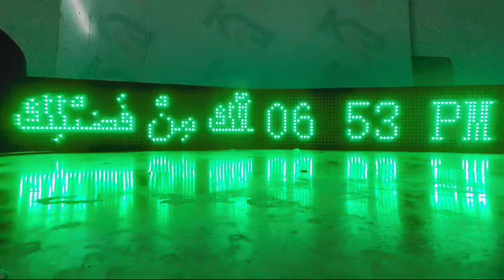12 March 2024